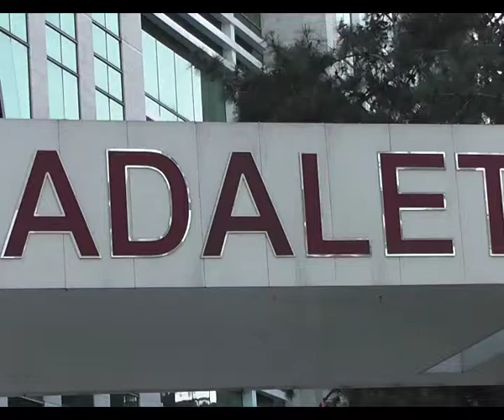SAMSUN ADLİYESİ AÇIKLAMA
Tunceli'nin Ovacık ilçesinde şehit edilen Başsavcı Murat Uzun'un adının Samsun Adliyesi Sarayı'na verileceği öğrenildi.